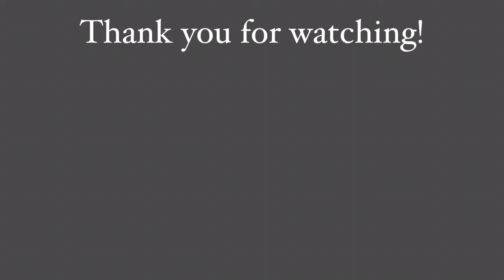How to Make a Bamboo Shaker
This video is about how to make a shaker from bamboo. I hope this video will help you! Thank you and God bless!